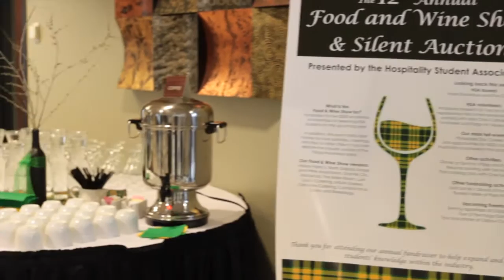NDSU Hospitality and Tourism Management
HTM PROGRAM MISSION

The mission of the Hospitality and Tourism Management (HTM) program is to develop effective and efficient leaders of the Hospitality and Tourism industry. To achieve this mission, it is our goal that students graduating from the HTM program at NDSU will demonstrate leadership skills by having the following:

• Knowledge of the industry
• People management skills
• Problem-solving skills
• A sense of responsibility

HTM PROGRAM DESCRIPTION

As the nation's number one retail employer, the hospitality and tourism industry employs millions of people. Heightened demands for services have a growing emphasis on comfort, convenience, and personalized attention. All of these factors increase the need for professionals who can manage hospitality operations and lead teams of people.

We are the only four-year HTM program in North Dakota accredited by the Accreditation Commission for Programs in in Hospitality Administration (ACPHA).  The program has undergone this process to ensure students receive a quality education. The ACPHA guidelines and standards help us pursue excellence in the area of hospitality administration.

Our program begins with building a solid foundation with general education courses.  Students then begin the study of the management of resources such as people, materials, money, technology and time. Courses in these areas cover legal issues, marketing and strategy, accounting and cost control. Finally, students complete their major course work in HTM management concentrating on producing quality services in the food and lodging industry. Courses in this area explore tourism and travel management and industry specific information in hotels, resort and spa, casino, restaurants and catering, and convention and meeting planning.

A 24 credit minor in business is required with this major.  The minor provides a strong basic business background on which we build depth of knowledge concerning the specifics of marketing and management in the hospitality industry.

We do several study tours to various cities around the United States.  Students get to tour hotels and other lodging establishments, foodservice operations, and tourist destinations on these trips.  We set the trips up so that current professionals in the field talk with our students about their careers and the aspect of the industry they currently have employment.

We Learn Together

NDSU is a student-focused, land-grant, research university.

CREDITS:

Producer: NDSU IDeaspace